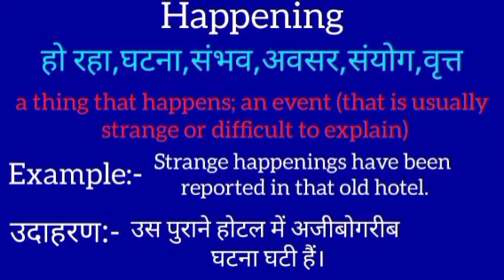Happening meaning in hindi || Happening ka matlab kya hota hai || word meaning english to hindi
Happening meaning in hindi
Happening ka matlab kya hota hai
english to hindi
word meaning
what Happening
Happening का हिंदी अर्थ